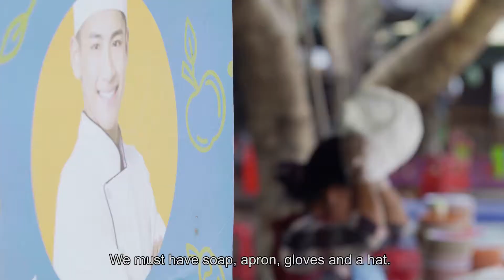Mrs. Sat Lanch, the food vendor caring about hygiene and nutrition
ចំណេះដឹង និងការផ្លាស់ប្តូររបស់អ្នកលក់ចំណីអាហារមានអនាម័យ និងអាហារូបត្ថម្ភ គឺមានសារៈសំខាន់សម្រាប់កម្មករ កម្មការិនី និងរោងចក្រផ្ទាល់ ដូចនេះ អង្គការឃែរបានផ្តល់វគ្គបណ្តុះបណ្តាលនិងហ្វឹកហាត់ផ្នែកចំណីអាហារ និងអាហារូបត្ថម្ភ ដល់អ្នកលក់ម្ហូបអាហារចំនួន១១៨។ ក្នុងនោះអ្នកស្រីសាត ឡាញ់ អ្នកលក់ម្ហូបមុខរោងចក្រ ក៏ជាផ្នែកមួយនៃគម្រោងនេះផងដែរ។ ចង់ដឹងថា ការផ្លាស់ប្តូររបស់គាត់ មានអត្ថប្រយោជន៍អ្វីខ្លះ សូមទស្សនាវីដេអូខ្លីនេះទាំងអស់គ្នា។

Food vendor’s knowledge of food and nutrition and their change of habit are very important for worker and factory, so CARE has trained and coached around 118 food vendors  on food hygiene and nutrition. Among them, Mrs. Sat Lanch is one of the trainees. Let us watch the short video to see how the change affects her life and others.